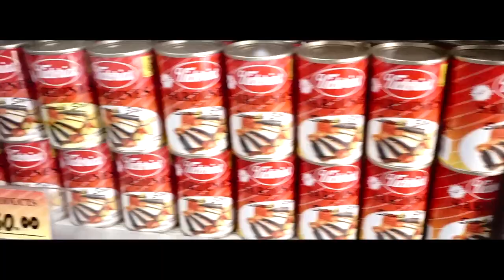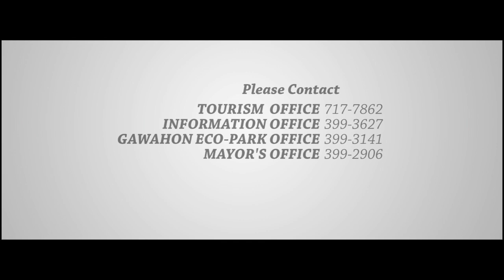VICTORIAS CITY | The Sweet Green City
Victorias City, Negros Occidental isa sa mga mauswag nga cuidad sa probinsya sang Negros. Kilala sa tanyag nga Sugar Capital of Negros kag Sweet Green City.